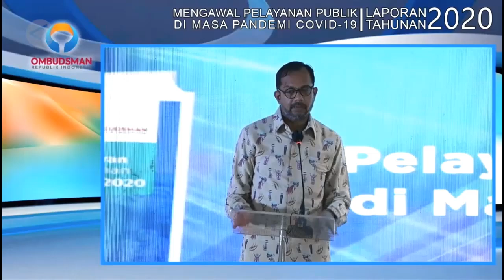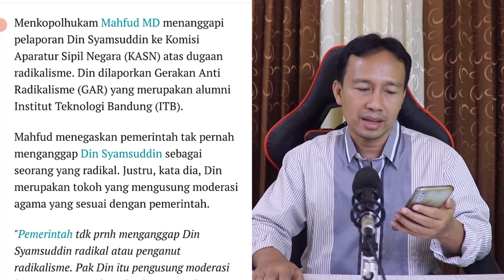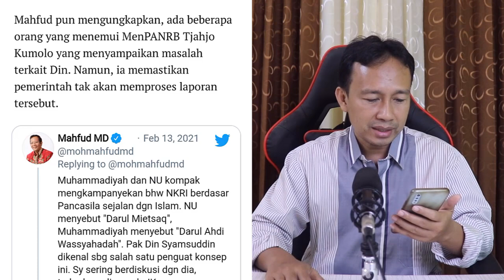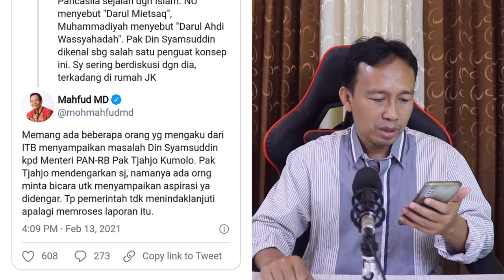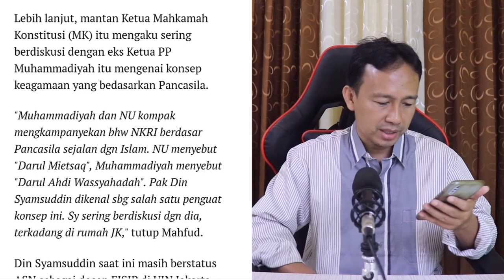MENGEJUTKAN! BERITA HARI INI, MAHFUD MD BELA DIN SYAMSUDDIN : BELIAU KRITIS BUKAN RADIKALIS, TERKINI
Enjoy Channel News - Langkah sekelompok orang yang menamakan Gerakan Antiradikalisme Alumnni Institut Teknologi Bandung (ITB) melaporkan Din Syamsuddin ke Komisi Aparatur Sipil Negara (KASN) karena diduga radikal menjadi polemik.

Berbagai kalangan angkat bicara mengenai laporan tersebut. Tuduhan terhadap mantan Ketua Umum PP Muhammadiyah itu dinilai sangat tidak berdasar.

Melalui Twitternya, Menteri Koordinator Bidang Politik Hukum dan Keamanan (Menko Polhukam) Mahfud MD juga mengomentari polemik tersebut.

Menurut dia, ada beberapa orang yang mengaku dari ITB menyampaikan masalah Din Syamsuddin kepada Menteri Pendayagunaan Aparatur Negara-Reformasi Birokrasi (Menpan-RB) Tjahjo Kumolo.

"Pak Tjahjo mendengarkan saja, namanya ada orang minta bicara untuk menyampaikan aspirasi ya didengar. Tapi pemerintah tidak menindaklanjuti apalagi memeroses laporan itu," kata Mahfud MD melalui akun Twitternya, @mohmahfudmd, Sabtu (13/2/2021).

MENGEJUTKAN!, BERITA HARI INI, MAHFUD MD BELA DIN SYAMSUDDIN : BELIAU KRITIS BUKAN RADIKALIS, TERKINI,MAHFUD MD BELA DIN SYAMSUDDIN,MAHFUD MD,